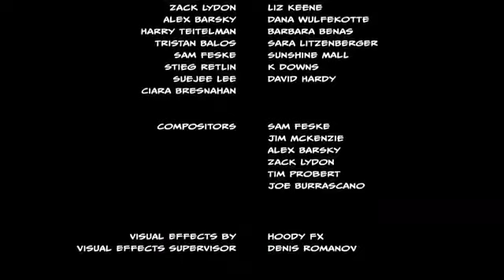Clip 2022 Eminem et Snoop Dogg🎧🎙